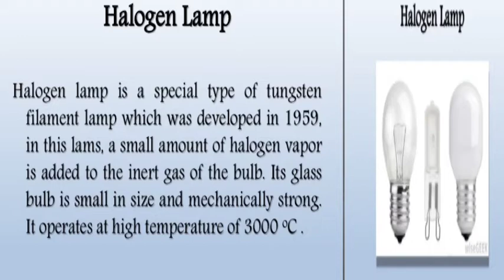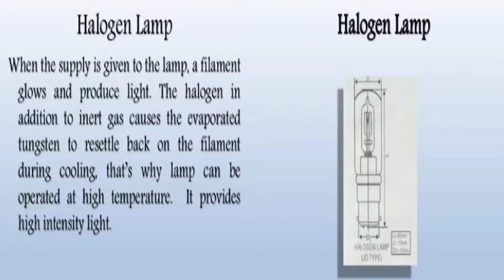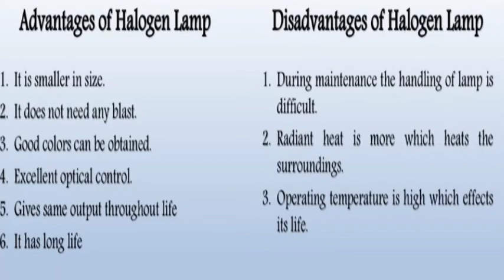Halogen Lamp # GOV .ITI.Rahuri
Electrical Theory Lecture for Electrician and Wireman